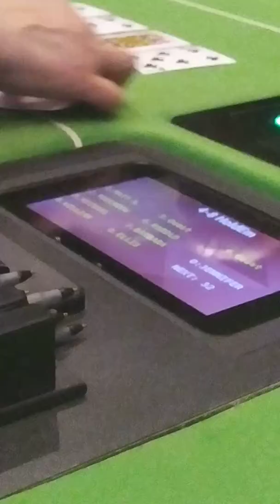(7850) "Kobe"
"helicopter too"